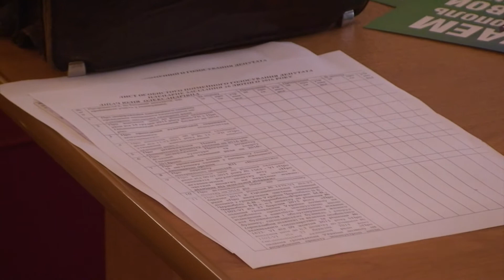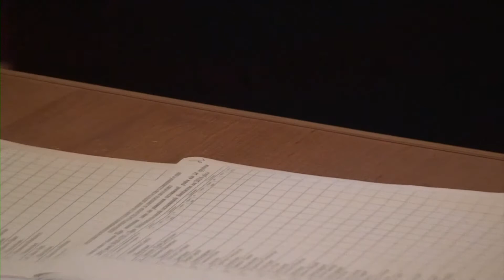26.02.2016 року. Сесія Овідіопольскої селищної ради.